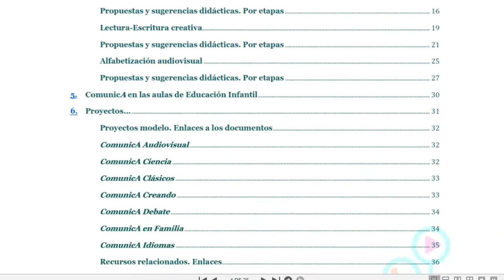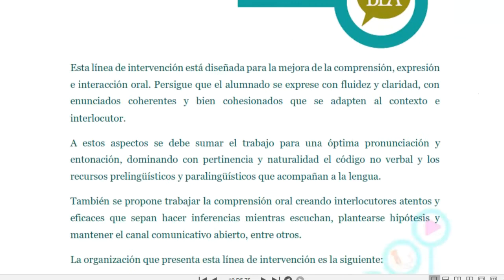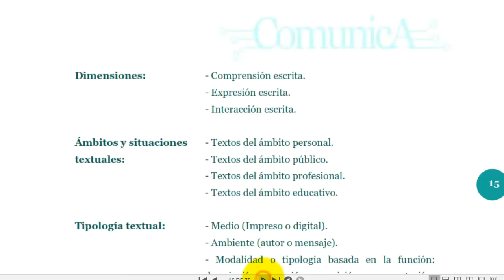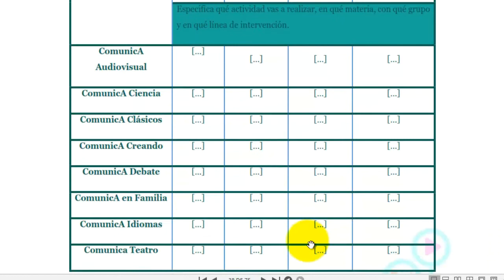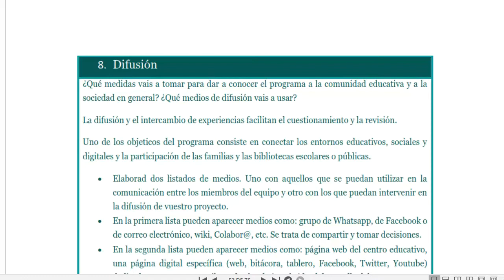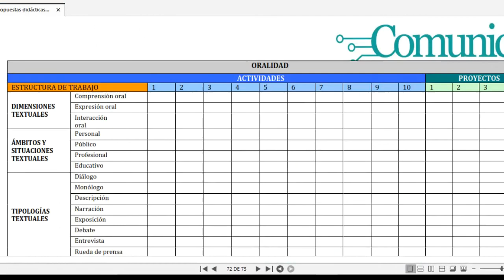Cuaderno de propuestas didácticas